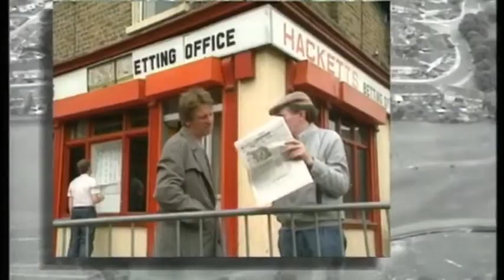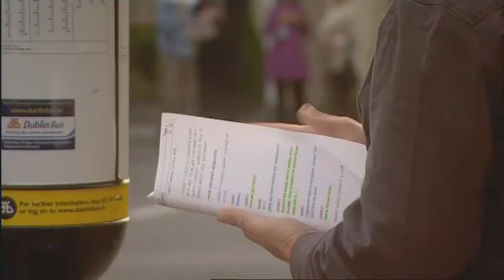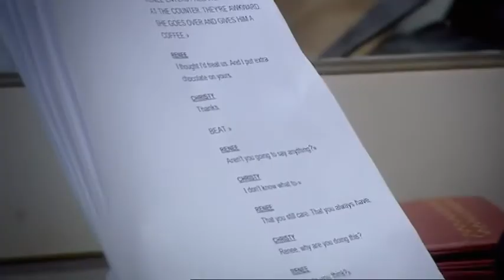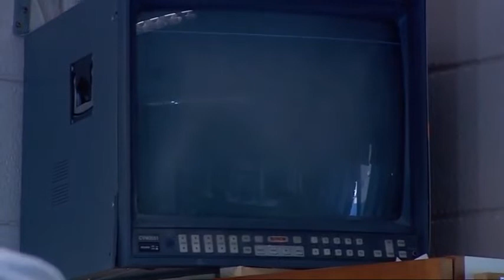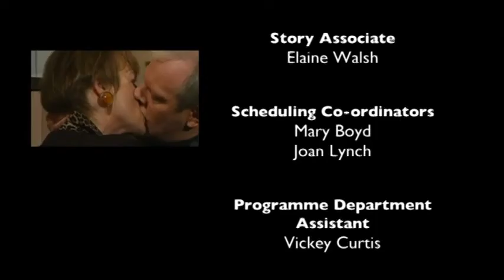Fair City 20 Years in Carrigstown, 2009